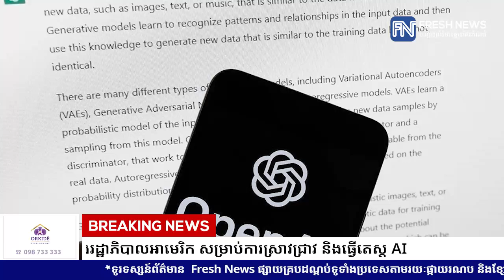ក្រុមហ៊ុន AI ដ៏ល្បីបំផុត OpenAI និង Anthropic បានយល់ព្រមសហការជាមួយនឹងរដ្ឋាភិបាលអាមេរិក.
ក្រុមហ៊ុន AI ដ៏ល្បីបំផុត OpenAI និង Anthropic បានយល់ព្រមសហការជាមួយនឹងរដ្ឋាភិបាលអាមេរិក សម្រាប់ការស្រាវជ្រាវ និងធ្វើតេស្ត AI